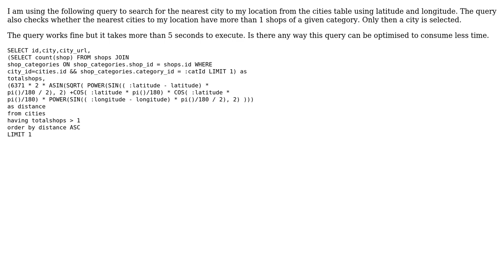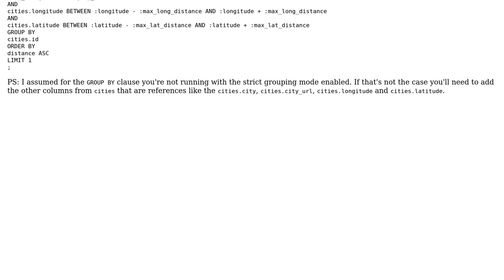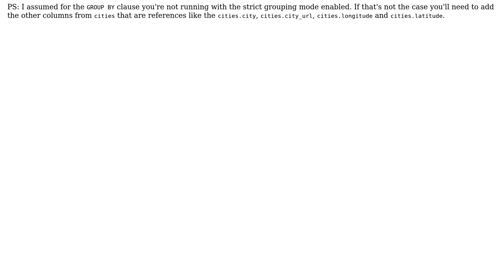Querying nearest city with a given shop using latitude and longitude is slow (2 Solutions!!)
Querying nearest city with a given shop using latitude and longitude is slow

With thanks & praise to God, and with thanks to the many people who have made this project possible! | Content (except music & images) licensed under CC BY-SA | Music | Images & others | With thanks to user scragar user Peter Taylor user Lovejeet user AlexV and the Stack Exchange Network Trademarks are property of their respective owners. You are responsible for your own actions.